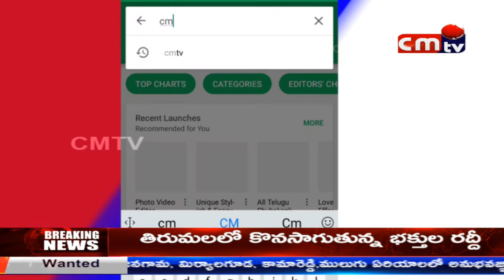CMTV (CoalMine TeleVisions) NEWS AT 2PM 19/06/2018